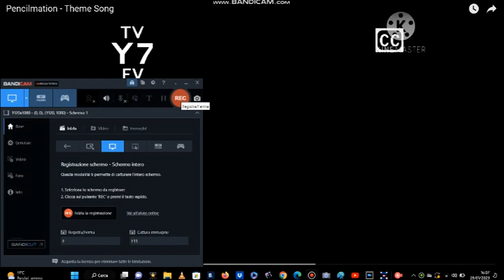Pencilmation theme song in pitch black